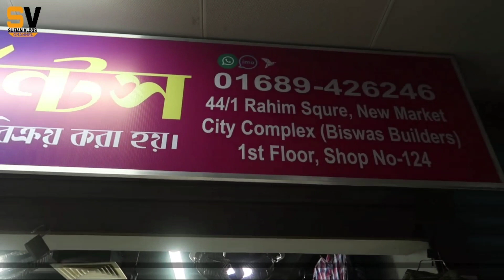শার্ট কিনুন মাএ ৩০০ টাকায় | shirt price in Bangladesh | new collection shirt 2022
address : siam garments
(1st Floor). 44/1 Rahim Square, New Market City Complex (Biswas Builders).